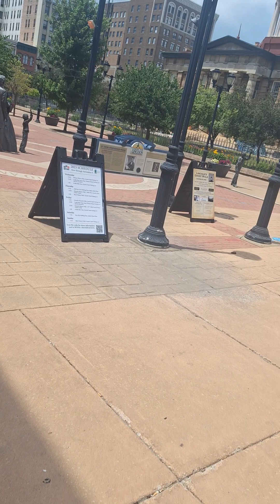Exploring Springfield Illinois Real Estate with Don Wede | Heartland Funding Inc.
In this video, Don Wede takes you on a journey through downtown Springfield, Illinois, sharing insights into the local real estate market while searching for the best local restaurants. Whether you're looking to sell your home or just curious about Springfield Illinois Real Estate, this video has something for everyone.

Ready to embark on your real estate journey in Illinois? Visit our websites: